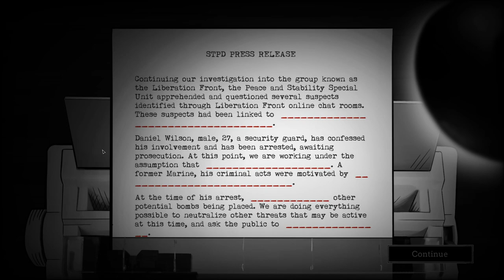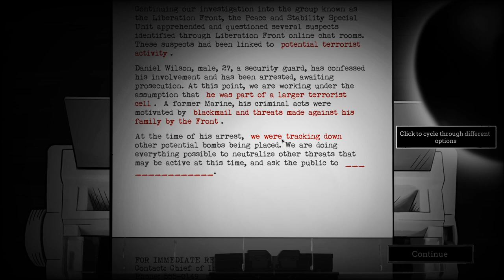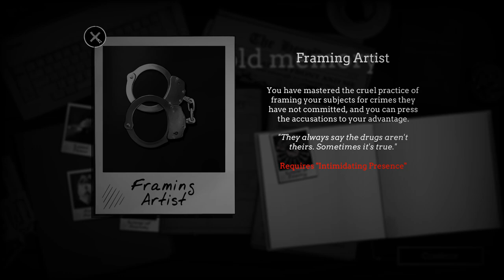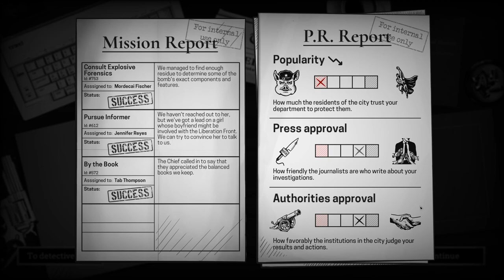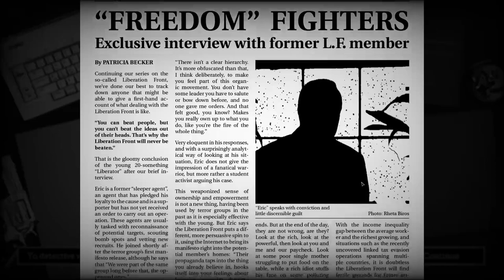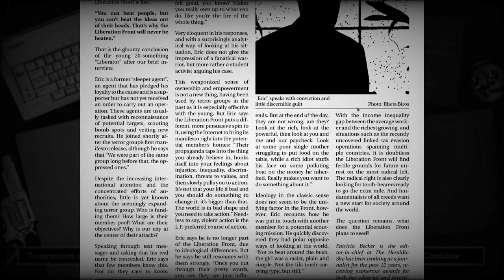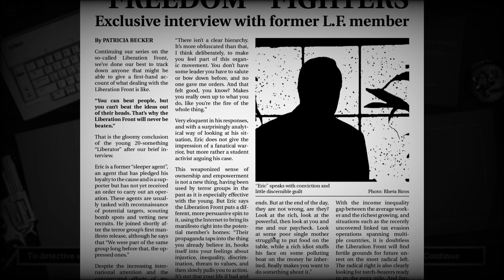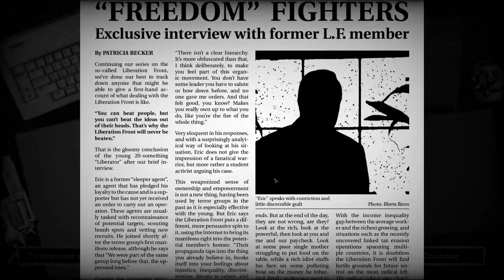A Package - Interrogation Full Playthrough - Part 3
Three suspects, one bomb, and seven minutes in which to find out where it’s planted.  Looks like the Liberation Front is making its move in this next episode of Interrogation: You Will Be Deceived!

It’s time to play Interrogation: You Will Be Deceived!  It’s an adventure and puzzle game where we play a police officer who must questions various suspects.  Over time, a larger problem emerges in our city!  So come and join me for some Interrogation gameplay.

Title:  Interrogation: You Will Be Deceived
Genre:  Adventure, Indie, RPG, Simulation, Strategy
Developer:  Critique Gaming
Publisher:  Mixtvision
Release Date:  December 5, 2019

This is a full playthrough of Interrogation: You Will Be Deceived. I like the style of Interrogation’s graphics, its gameplay, and the overall tone of the game giving the Interrogation gameplay a unique feel and high-stakes feel.  The Interrogation game is a word puzzle (like Orwell, in a way).  There’s something interesting about Interrogation: You Will Be Deceived, and I’m wondering if you all want a full Interrogation playthrough.  Now, Interrogation just released, so it may have some rough edges as the team sees how the game performs in the wild.  Still, from what I’ve seen of Interrogation: You Will Be Deceived, the gameplay is interesting and the mechanics are unique; so join me for this Interrogation first look!

In Interrogation, we are a police detective specializing in questioning suspects to help solve crimes.  In Part 1 of Interrogation You Will Be Deceived, we uncover a possibly concerning separatist group.  In Part 2 of Let’s Play Interrogation, we find a way to break into the Liberation Front’s website.  Our job in Interrogation, then, is to question individuals about the crimes they are suspected of committing to see if they’ll confess.  Overall, the Interrogation gameplay has a lot to love -- particularly the interesting interactions with the various suspects.  The Interrogation game seems to have a take on current social climate, too.  Overall, Interrogation: You Will Be Deceived gameplay is quite interesting, so come and join me for an interesting puzzle game and let’s play Interrogation.

In Part 3 of Interrogation walkthrough, we must find out where the Liberation Front planted a bomb.  I’m curious to see my Interrogation reaction.  So get ready for some interesting times as we play Interrogation You Will Be Deceived blind!

Explore deep and increasingly difficult conversational puzzles to get to the bottom of a terrifying conspiracy

Show your management skills balancing your cases, team, budget and the police force’s relationship with the public

Reach one of multiple world-defining endings - where will your choices lead you?

Meet over 35 complex and realistic characters

Immerse yourself in the expressive noir art based on real actor footage and atmospheric music

Gameplay

In the pursuit of terrorist organization The Liberation Front, you have to coordinate your team to gather information, manage your limited budget and deal with the press hot on your heels for a good story. But that is only half of it:

Your main task as lead investigator is interrogating suspects. Understanding their backgrounds, and thus their motivations, is key in choosing whether intimidation, guile or empathy is the right approach. There is no universal solution – but the clock is ticking relentlessly.

As you’re closing in on the true culprits and your suspects are getting more resistant, the interrogations become increasingly difficult. Uncover the truth through complex conversations, psychological manipulation and other techniques.

The Liberation Front will not be easily dismantled.

The game’s purpose

Interrogation is a narratively immersive convo-puzzle game that challenges common preconceptions about highly relevant contemporary subjects like terrorism, police brutality and the power imbalances between citizens, the state and large corporations. The game follows in the footsteps of games like "This War of Mine", "Papers Please", "This is the Police" and "Orwell" in that it tries to raise important moral, ideological and practical questions in the minds of the players.